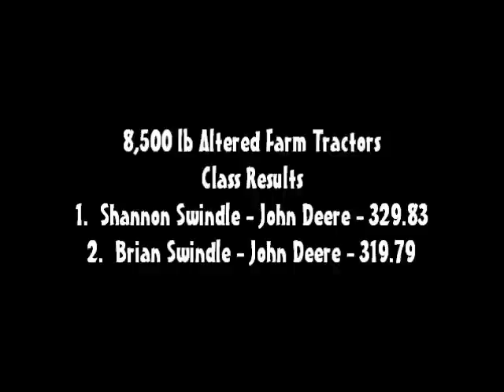2014: 8,500 lb Altered Farm Tractors | Munfordville, KY | Let's Go Pulling